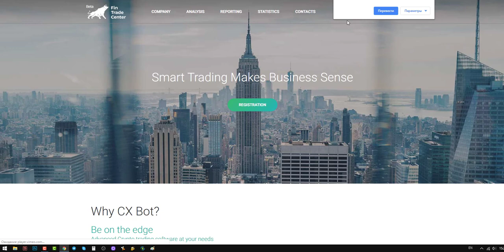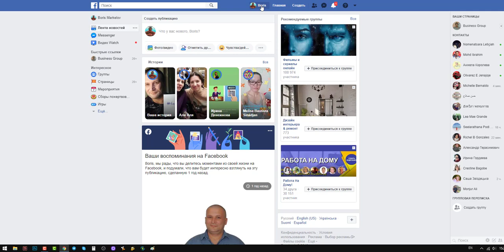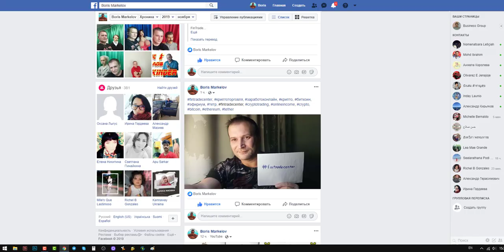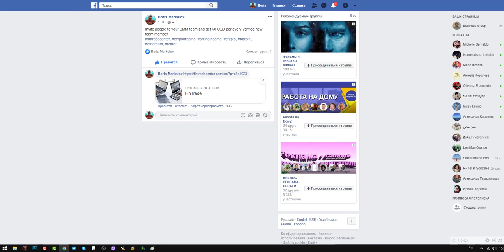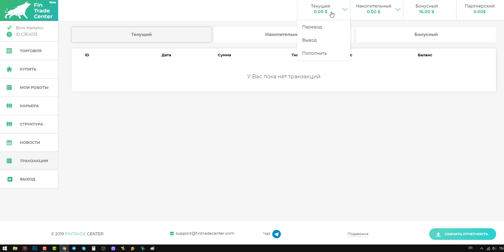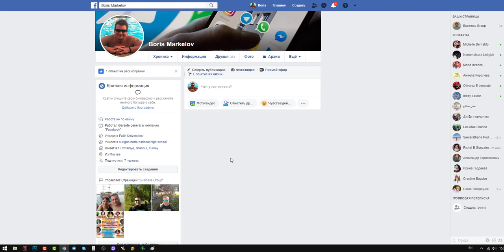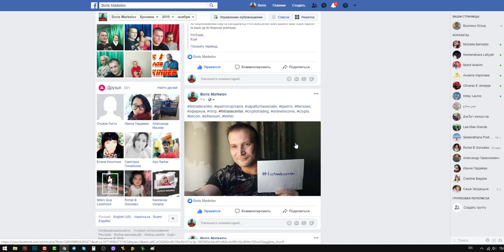Fintradecenter регистрация и верификация на сайте Без вложений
💵✔️100$ за регистрацию и верификацию
Зарегистрироваться и подтвердить почту
В разделе Карьера:

✔️1) Напишите на листе бумаги
✔️2) Сфотографируйте себя с надписью в руке
После подтверждения верификации Вам дадут робота за 100$ который будет вам приносить прибыль